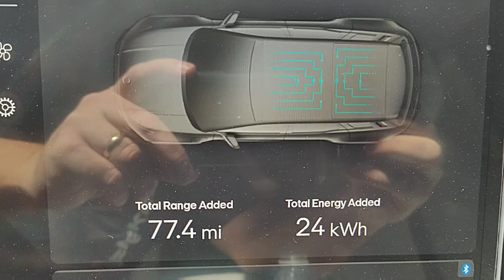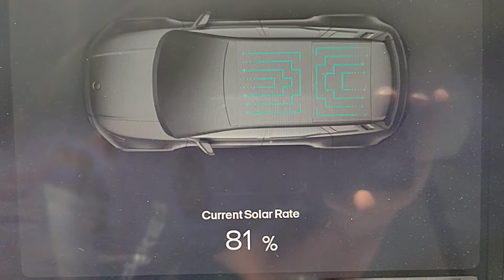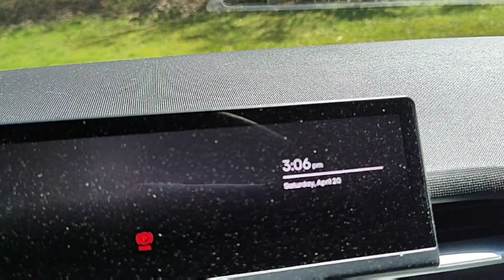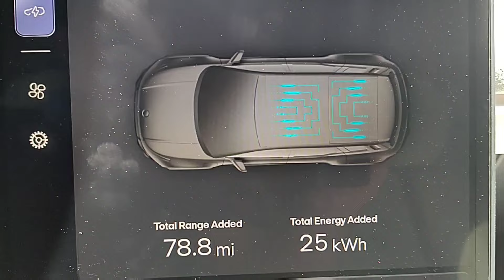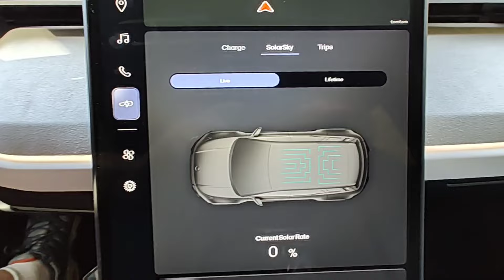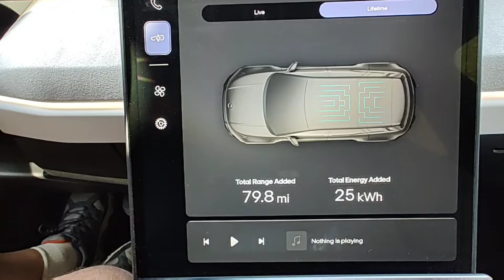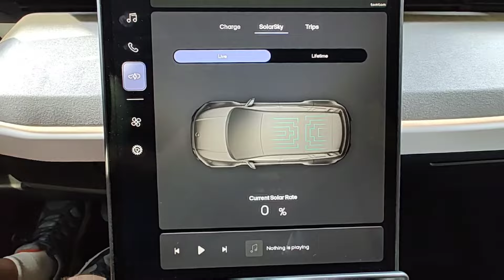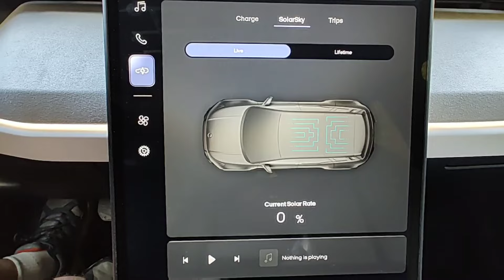Fisker Ocean FSR 6 hours outside produces how many miles from the solar panel? Let's find out.